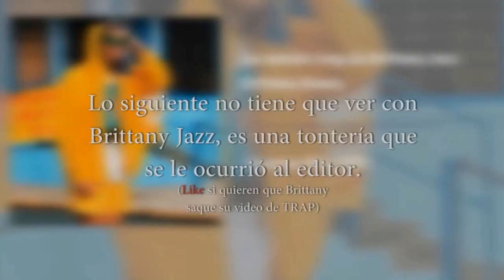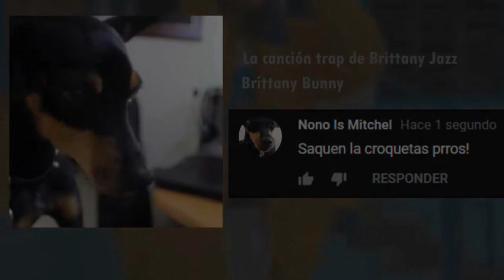LA CANCION TRAP DE BRITTANY JAZZ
Brittany Jazz ‒ La Cancion Trap de Brittany Jazz